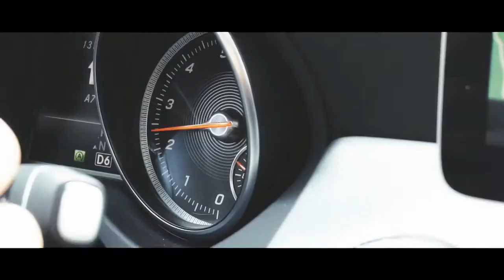01 Mercedes Benz CLA Shooting Brake Skating Milan MBvideocar